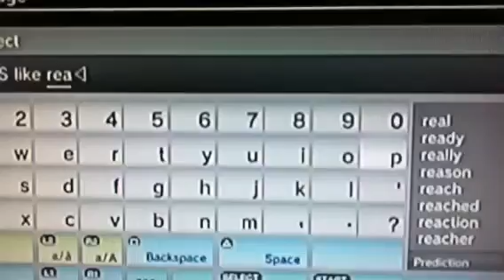MW2 Best Rage Of Deranks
Yes I know this video doesn't really make you laugh but Its better than nothing. I Made this video a super long time ago.